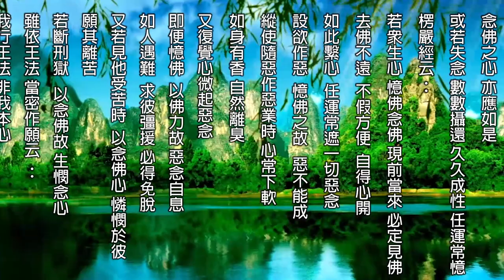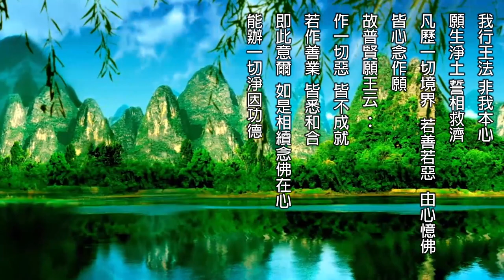🙏成佛之階梯🙏1080P🙏念佛法要節錄 05🙏❤❤❤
至誠感恩 ! 🙏❤🙏❤🙏❤